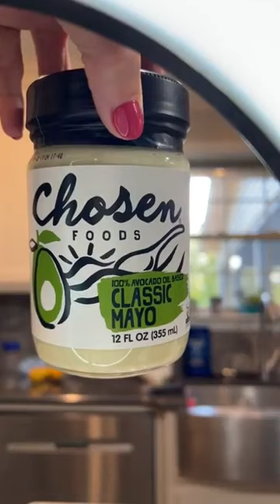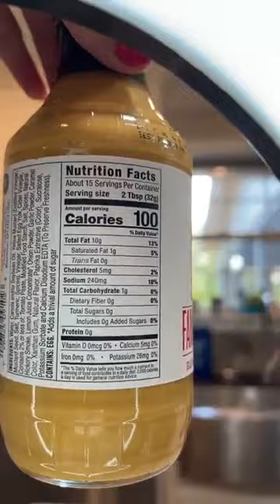How to make Buffalo Chicken Meat Balls | Keto Queen Cooking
INGREDIENTS:
2lbs ground chicken
1 egg
1/2 cup graded cheddar
2 tbs parsley
3 tbs dried ranch seasoning
1/4 cup Buffalo sauce
2 tsp garlic powder
1/2 cup shredded Parmesan
Mix all ingredients together and roll into whatever size meat balls you’d like. Use greased hands to keep from sticking. Bake on 350 for 20-30 minutes until your chicken is cooked through.
Top or dip with buffalo sauce, blue cheese crumbles and ranch